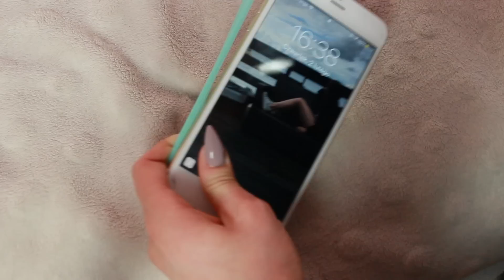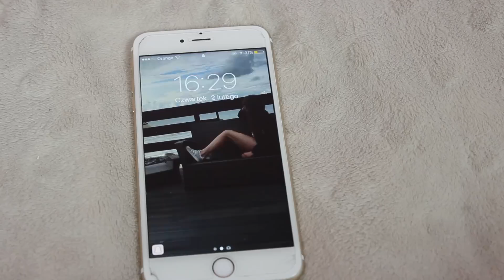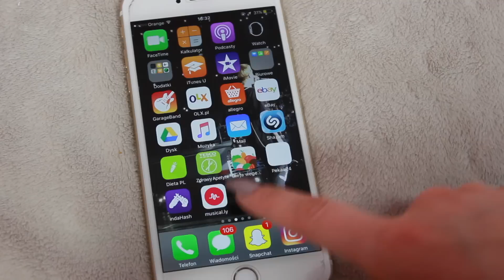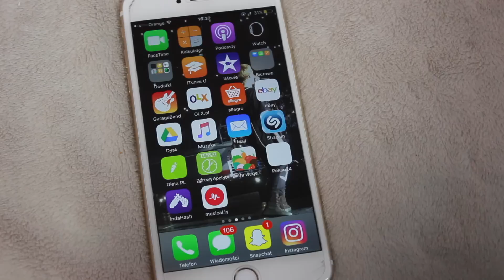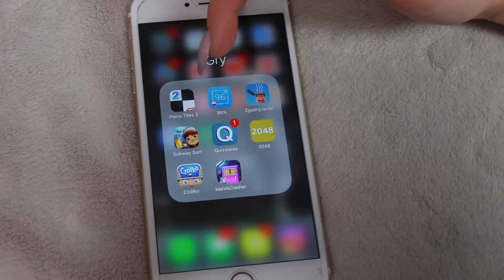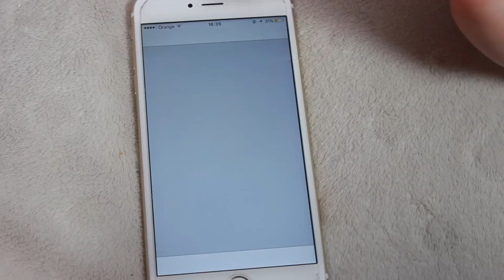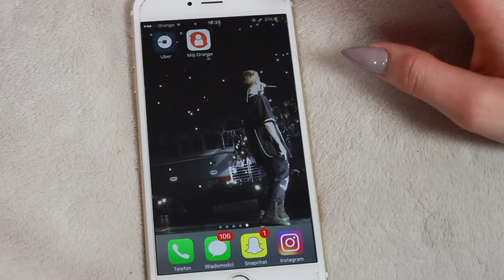WHAT'S ON MY IPHONE 6S+? + CASE COLLECTION! I UPDATE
☛ADRES NA KTÓRY MOŻNA DO MNIE NAPISAĆ/ WYSŁAĆ COŚ:
Get hero
"Nicole Staniszewska"
Buforowa 4e
52-131 Wrocław

Dziękuje za oglądanie i do kolejnego filmiku :*